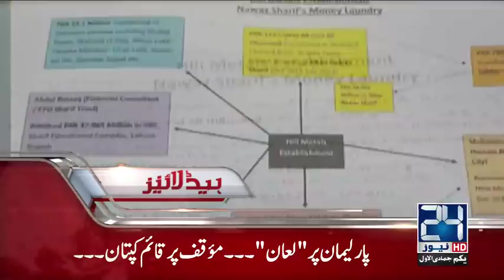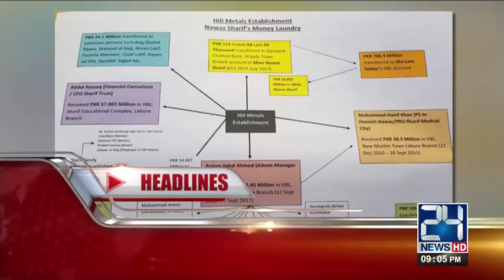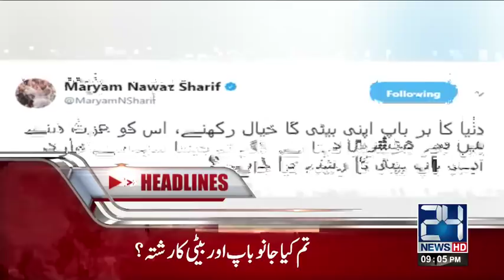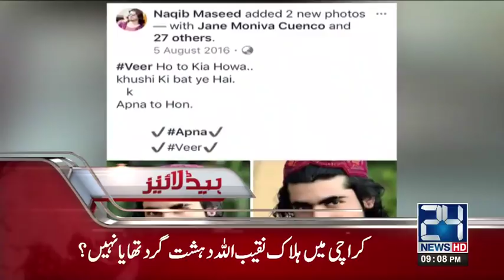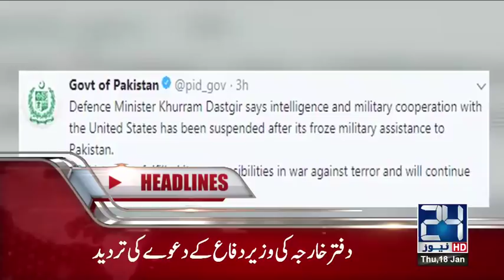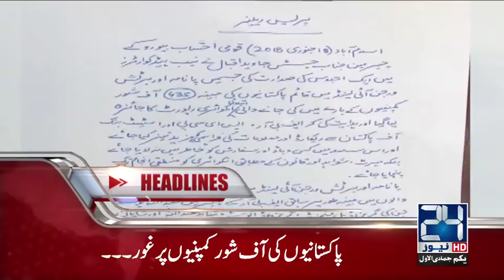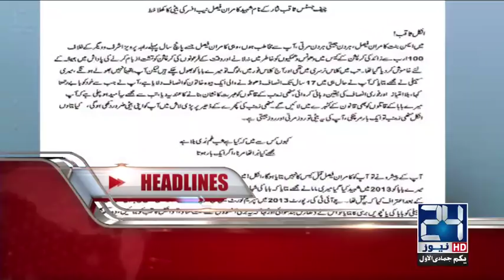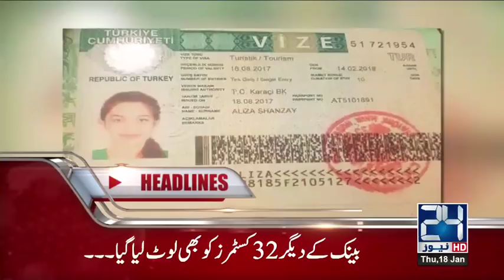National Assembly Passes Resolution Against Imran, Sheikh Rasheed - Headlines 9 PM 18 January 2018